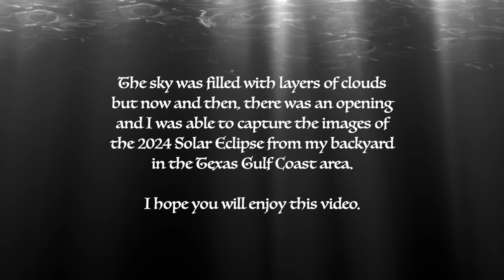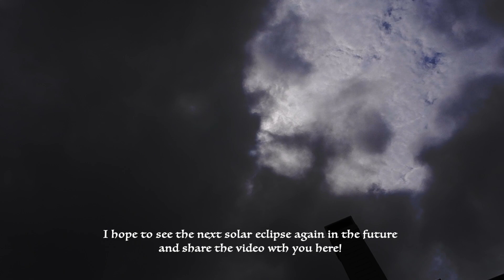2024 Solar Eclipse 🌒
The sky was filled with layers of clouds but now and then, there was an opening and I was able to capture the images of the 2024 Solar Eclipse from my backyard in the Texas Gulf Coast area. 🌒